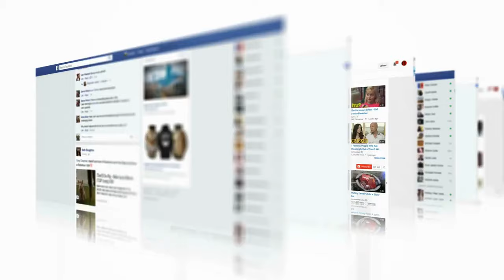రాత్రంతా ఏం చేస్తారంటే? | Celebitires Night Parties || Telugu Facts || Vip Telugu